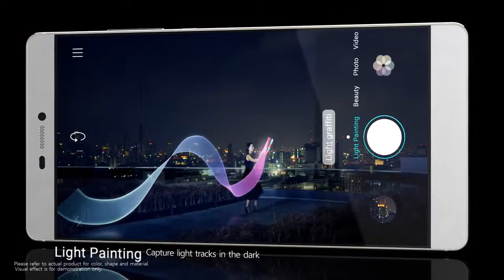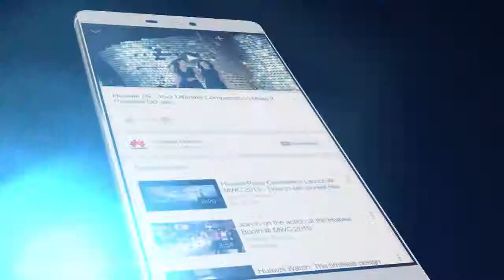Huawei P8 Promo